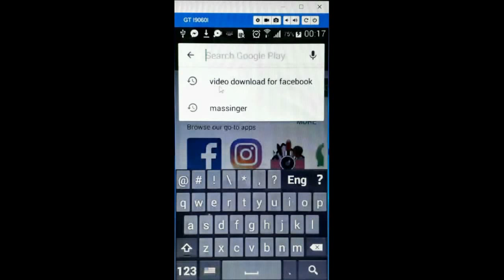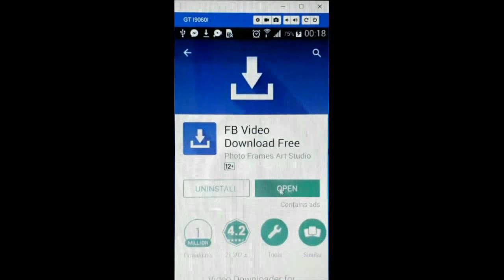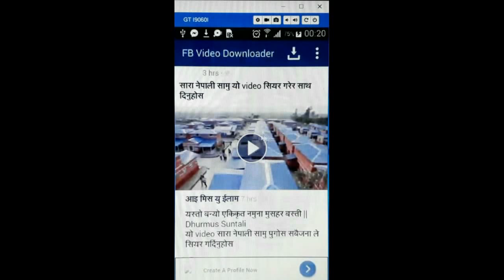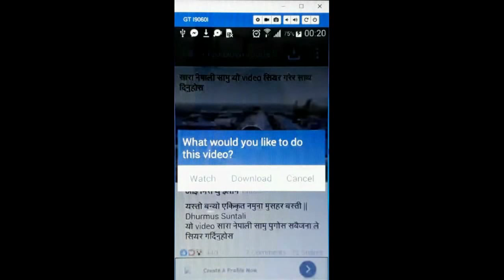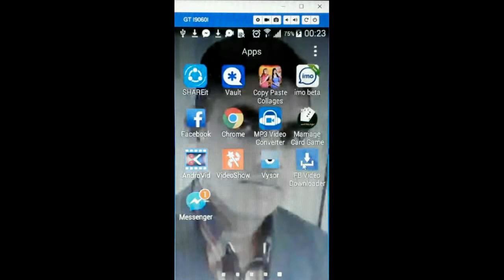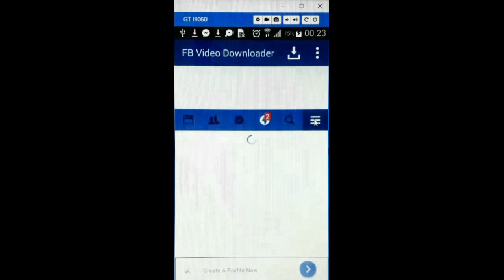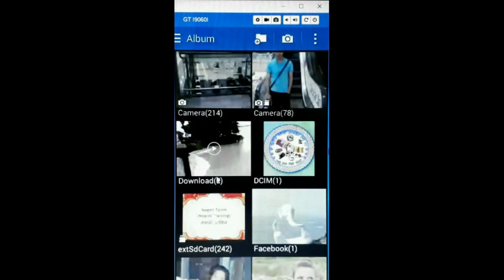(नेपाली )how to download facebook videos on your phone / face book ko video kasari download garne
how to download facebook video on android phone / facebook ko video kasari download garne / फेसबुक को भिडियो कसरी डाउनलोड गर्ने